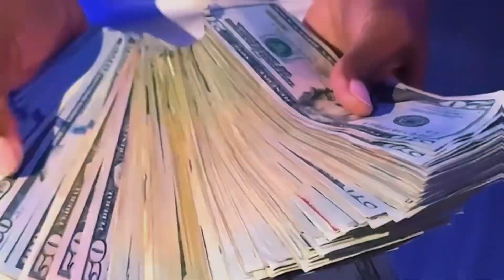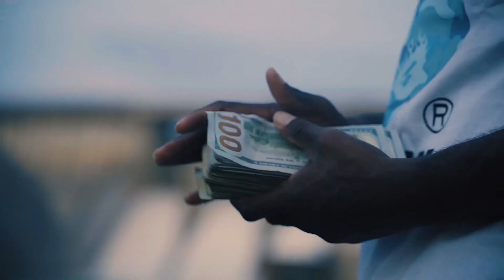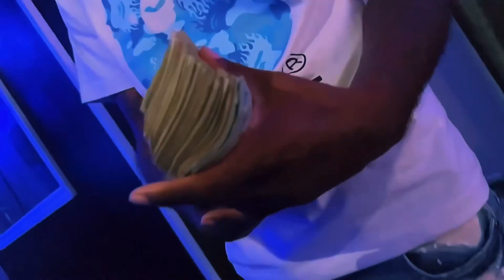TDG - Smoke Or What (Official Video) Shot